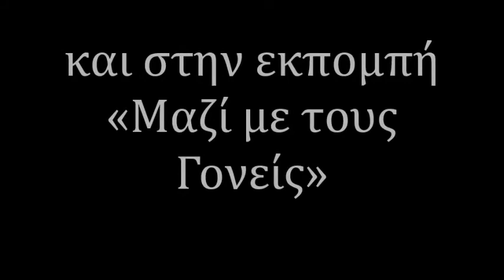Ο π. Γεώργιος Σχοινάς, «Μαζί με τους γονείς», 08 Ιουλίου 2020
Ο π. Γεώργιος Σχοινάς στο Ραδιόφωνο της Πειραϊκής Εκκλησίας και στην εκπομπή «Μαζί με τους Γονείς» που παρουσιάζει ο πρωτοπρεσβύτερος
Βασίλειος Τσιμούρης, 8 Ιουλίου 2020